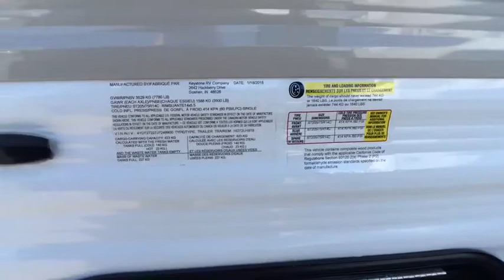2018 Keystone HIDEOUT 272LHS Fort Worth, Dallas, Plano, Frisco, McKinney, TX NTT3122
NEW 2018 Keystone HIDEOUT 272LHS available in Fort Worth, Texas at United RV. Servicing the Dallas, Plano, Frisco, McKinney, TX area.

United RV
5100 Airport Freeway